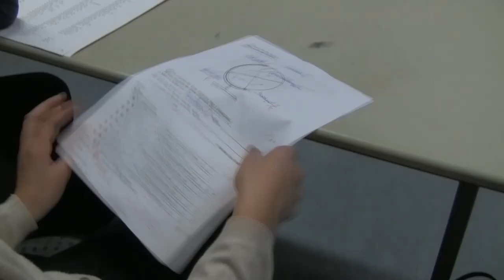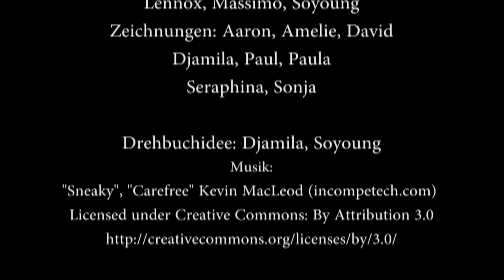Leila hat Angst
Leila hat Alpträume, Angst vor dem Monster aus den Träumen. Andere Kinder kriegen das in der Schule durch Lauschen mit und holen Hilfe.

UN Kinderrechte | Artikel 19: recht auf Schutz vor Gewalt und Misshandlung | Artikel 34: Recht auf Schutz vor sexuellem Missbrauch

Dieser Kurzfilm der Klasse 5a der Waldgrundschule in charlottenburg-Wilmersdorf (Berlin) entstand im Rahmen des Kinderrechte-Filmfestivals Berlin 2015.